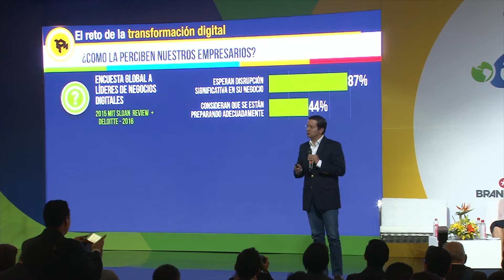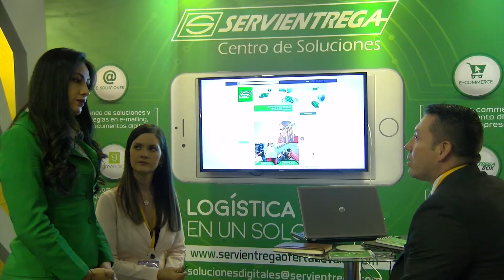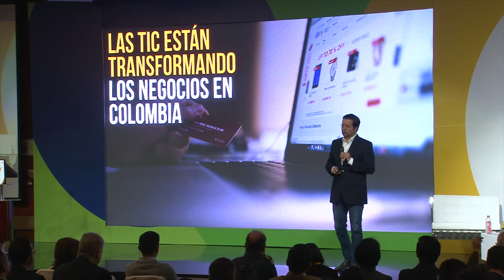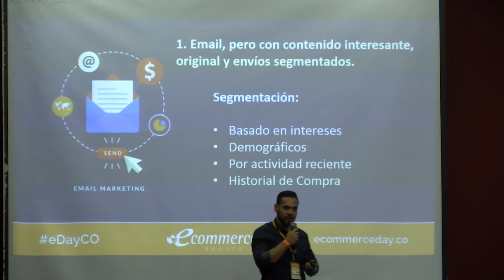Ecommerce Day Bogota 2017 - Testimonios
El desarrollo del comercio electrónico en Colombia continúa creciendo a tasas exponenciales. Esta 8va edición del Ecommerce Day Bogotá convocó a más de 60 Speakers nacionales e internacionales, sumando una convocatoria superior a los 1500 asistentes.
Compartimos algunos testimonios relevantes de las oportunidades que la economía digital y este evento tienen para ofrecer a la región.